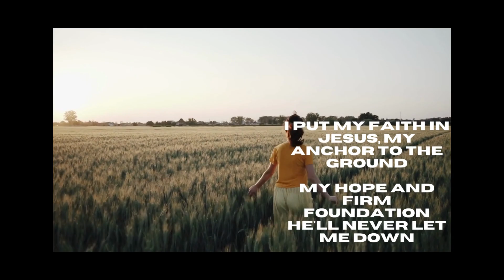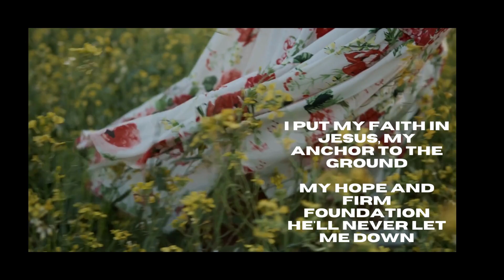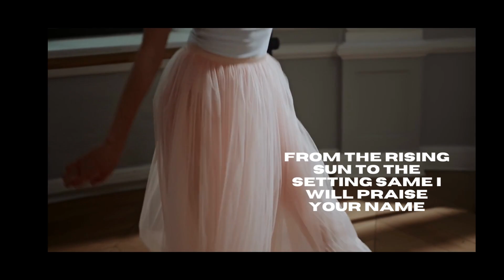"Promise" By Maverick city , Not too Shabby Productions + music video |Shen Shen Official